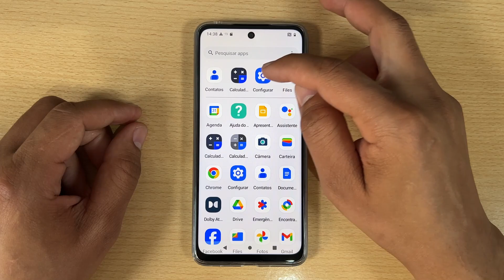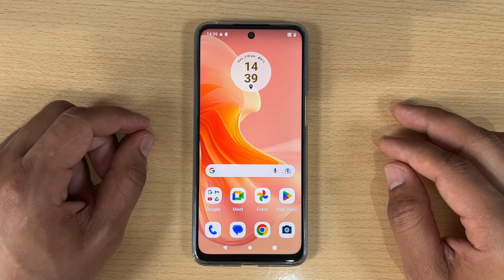Como Desativar o Som + Vibraçao no Motorola Moto G04